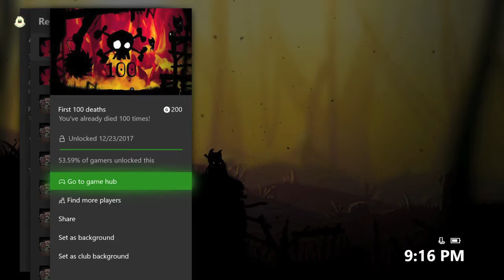Toby: The Secret Mine - First 100 deaths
First 100 deaths - Die 100 times!